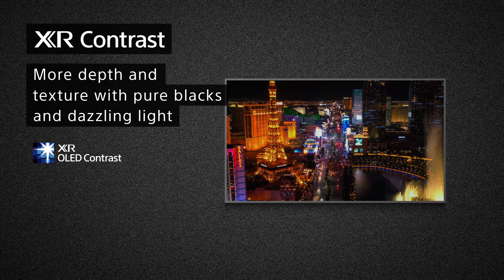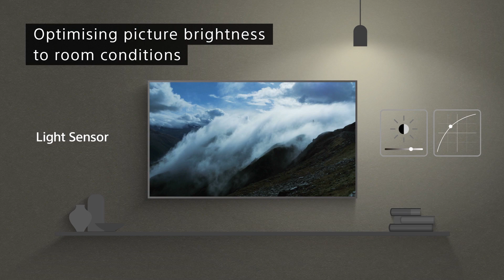Sony BRAVIA XR | A80J OLED 4K HDR TV with Google Assistant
See how we’ve maximised viewing realism with our OLED panel, powered by the revolutionary Cognitive Processor XR™ – it’s sound and vision in perfect harmony.